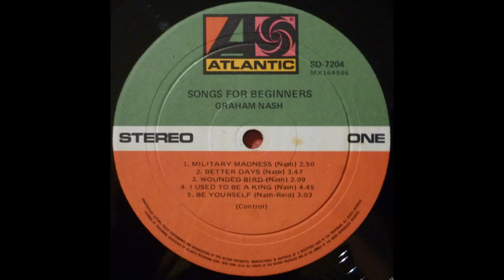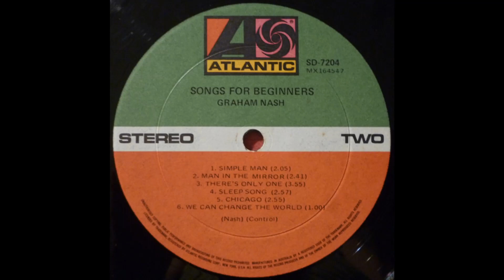Graham Nash - Songs For Beginners (1971) Part 1 (Full Album)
1. Graham Nash - Military Madness (0:00)
2. Graham Nash - Better Days (3:30)
3. Graham Nash - Wounded Bird (7:23)
4. Graham Nash - I Used To Be A King (9:34)

Songs for Beginners is the debut solo studio album by English singer-songwriter Graham Nash. Released in May 1971, it was one of four high-profile albums (all charting within the top fifteen) released by each partner of Crosby, Stills, Nash & Young in the wake of their chart-topping Déjà Vu album of 1970, along with After the Gold Rush (Neil Young, September 1970), Stephen Stills (Stephen Stills, November 1970) and If I Could Only Remember My Name (David Crosby, February 1971). Songs for Beginners peaked at No. 15 on the Billboard Top Pop Albums chart, and the single "Chicago" made it to No. 35 on the Billboard Hot 100. It has been certified a gold record by the RIAA.

Personnel:
Graham Nash — vocals; guitar all tracks except "Better Days" and "Simple Man"; piano on "Better Days", "Simple Man", "Chicago" and "We Can Change the World"; organ on "Better Days", "There's Only One", "Chicago" and "We Can Change the World"; paper and comb on "Sleep Song"; tambourine on "Chicago" and "We Can Change the World"
Rita Coolidge — piano on "Be Yourself" and "There's Only One"; electric piano on "Be Yourself"; backing vocals on "Military Madness", "Better Days", "Simple Man", "There's Only One", "Chicago" and "We Can Change the World"
Jerry Garcia — pedal steel guitar on "I Used to Be a King" and "Man in the Mirror"
Neil Young — piano on "Better Days", "Man in the Mirror" and "I Used to Be a King"
Dorian Rudnytsky — cello on "Simple Man" and "Sleep Song"
Dave Mason — electric guitar on "Military Madness"
David Crosby — electric guitar on "I Used to Be a King"
Joel Bernstein — piano on "Military Madness"
Bobby Keys — saxophone on "There's Only One"
David Lindley — fiddle on "Simple Man"
Sermon Posthumas — bass clarinet on "Better Days"
Chris Ethridge — bass on "Man in the Mirror", "There's Only One", "Chicago" and "We Can Change the World"
Calvin "Fuzzy" Samuels — bass on "Military Madness", "Better Days" and "Be Yourself"
Phil Lesh — bass on "I Used to Be a King"
John Barbata — drums on "Military Madness", "I Used to Be a King", "Be Yourself", "Man in the Mirror", "There's Only One", "Chicago" and "We Can Change the World"; tambourine on "Chicago"
Dallas Taylor — drums on "Better Days"
P.P. Arnold — backing vocals on "Military Madness"
Venetta Fields, Sherlie Matthews, Clydie King, Dorothy Morrison — backing vocals on "There's Only One", "Chicago" and "We Can Change the World"

Production personnel:
Graham Nash – producer
Bill Halverson, Russ Gary, Larry Cox — recording engineers
Glyn Johns – Mixing
Doug Sax – mastering
Gary Burden — art direction
Joel Bernstein, Graham Nash – photography